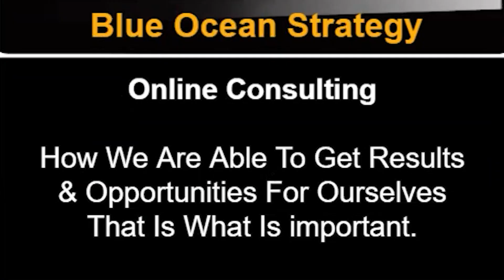Create Your BLUE OCEAN In Business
AND IF YOU ARE READY TO WORK WITH US👇

🔥 1.
🔥 2. Participate in Asia's Biggest Consulting Championship

SO, WITH THAT IN MIND...